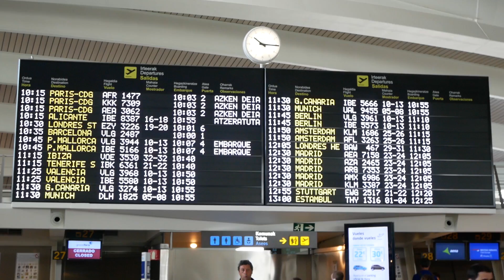Sony 400 mm f2.8 GM FE: toma de contacto (a toda velocidad)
La óptica más potente del sistema sin espejo de Sony, un circuito de pruebas y unos cuantos Mercedes AMG.¿Quién puede resistirse a esa combinación? Nosotros no, así que hace unos días volamos hasta Brooklands (Inglaterra) para pasar un rato con el nuevo Sony 40 mm f2.8 GM FE.

Un teleobjetivo de 12.000 euros que promete ser la pareja perfecta de la A9 para fotografía deportiva y de acción. ¿Qué tal enfoca? ¿Es tan ligero y manejable como promete la marca? Todo eso y mucho más os lo contamos en este viaje y prueba relámpago.